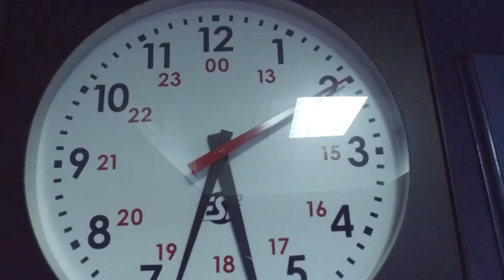The Uneventful Vlog [TUV] 2 | White Off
I'm running out of white off...

[Time in Video | Song | Artist | Album]

00:11 | Bother | Les Sins | Michael
00:47 | Peter | Lisa Coleman and Wendy Melvoin | Heroes (The Score)
04:03 | It Catches Up With You | Trent Reznor & Atticus Ross | The Social Network Soundtrack
06:39 | Mental Boy | Thomas Newman | American Beauty Original Score
07:48 | Summer Madness | Kool & The Gang | Light Of Worlds
08:25 | I'm Moving To England | Hans Zimmer & The Magnificent Six | Amazing Spiderman 2 Score